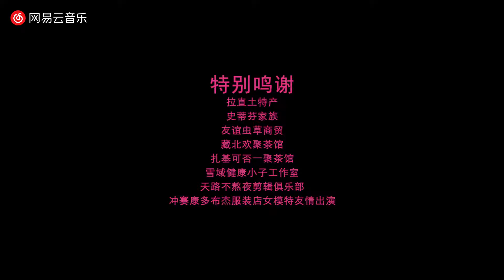Sweet Love 甜蜜蜜 New Tibetan love song